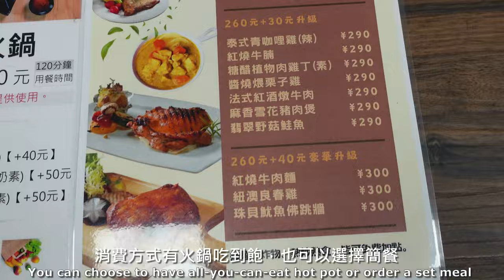滿滿小貓、滿滿的愛❤️台中貓咪中途+吃到飽餐廳｜浪愛有家 貓咪中途餐廳 台中市霧峰區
這間位於台中市霧峰區，鄰近朝陽科技大學的貓咪餐廳，同時也是一間貓咪中途。這次造訪時剛好遇到一波奶貓潮，餐廳裡超級多的小貓咪，真是太可愛啦。雖然貓口眾多，不過環境整理得還算整潔。貓房跟用餐區是分隔的，可隨時出入（算在用餐時間內），請記得戴口罩與穿襪子，跟貓咪互動前也要記得洗手！有提供玩具也可另外加購零食。

浪愛有家
地址：台中市霧峰區民生路236號
共分為火鍋吃到飽（360元），以及簡餐兩種消費方式，平日以簡餐為主。無論點選何者，皆可加點炸物，與享用包含小菜甜點的自助吧。